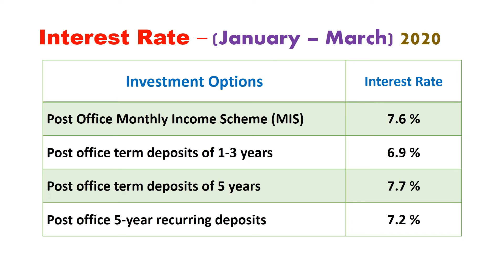Investment options for 2020 with High Interest Rate | Risk Free Investment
Best Investment Options to get High-Interest Rate with zero Risk for 2020.